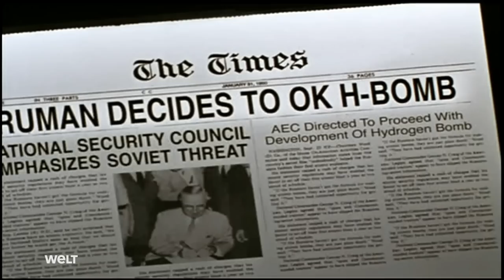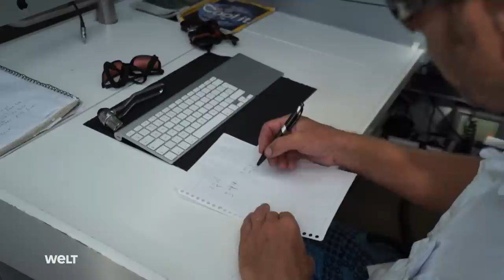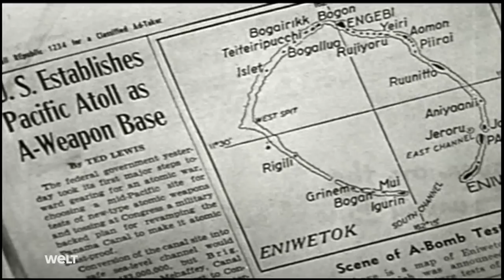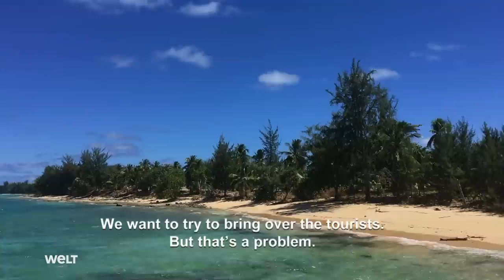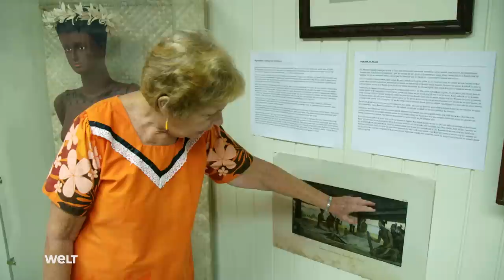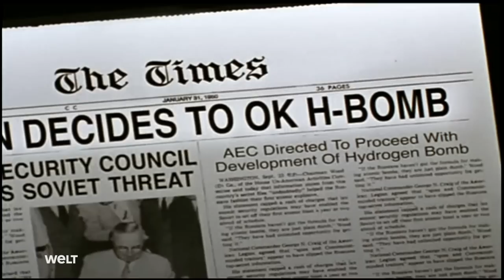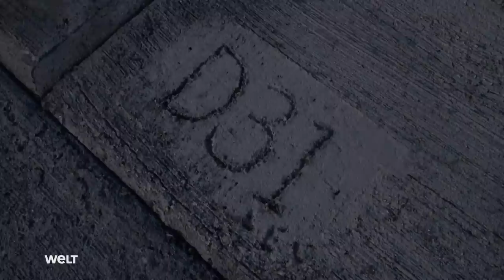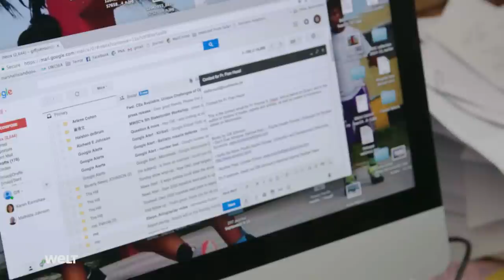The Forgotten Nuclear War - Exodus in the Pacific Ocean | Full Documentary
The first victims of the arms race of the superpowers during the Cold War were of all those who had never participated in an armed conflict: the inhabitants of the Eniwetok Atoll in the middle of the Pacific Ocean. After ten years with forty-four nuclear weapons tests, an uninhabitable, contaminated lunar landscape remained. The two-part reportage by Stefan Aust and Detlev Konnerth provides insights into the life of the islanders, who are still caught up in their victim roles.